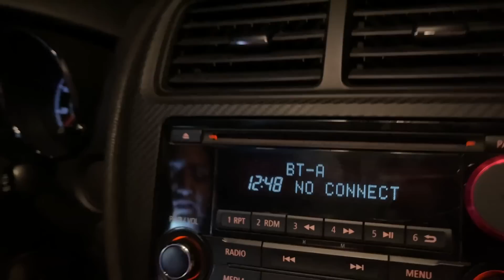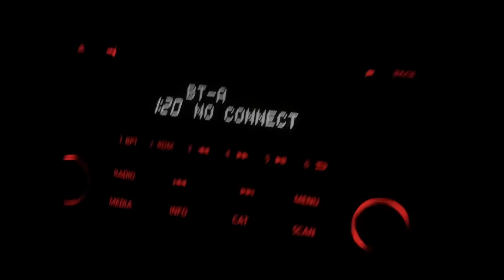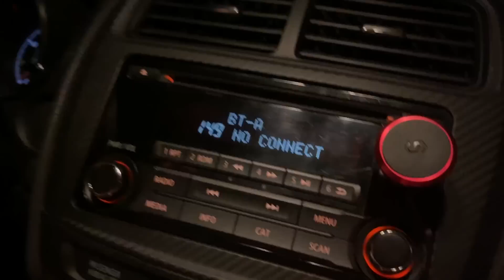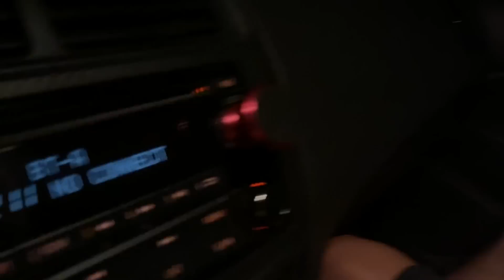¿TUVIMOS UN ACClDENT3 en LA MADRUGADA? *Esto sucede en las calles de El Salvador por las noches*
🦆Gracias por todo el apoyo que me regalan!!! los quiero mucho y se portan bien..